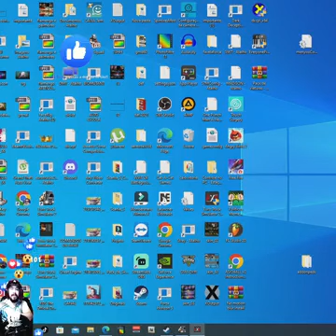O tal do onibus do fluminense estradas da bolivia